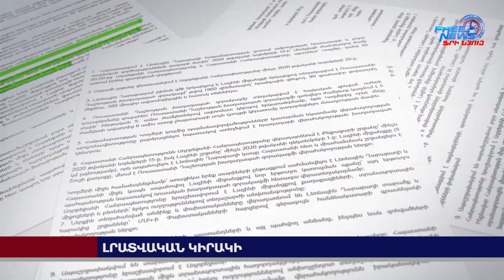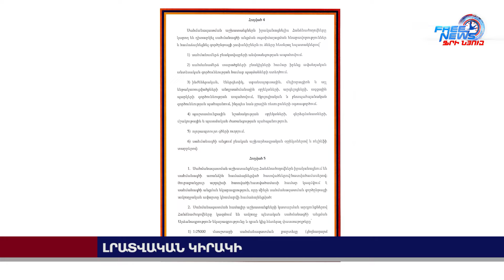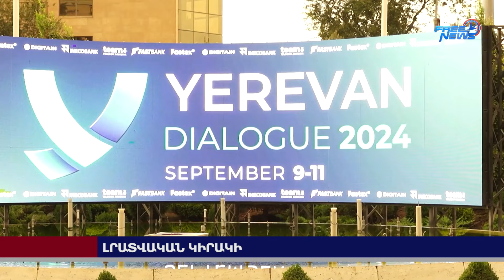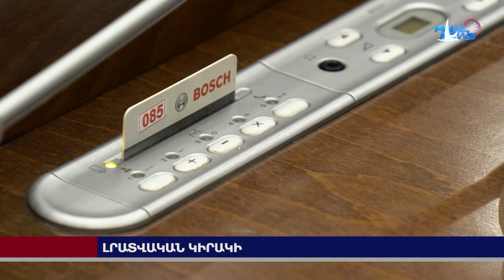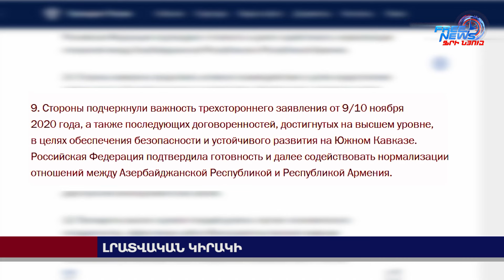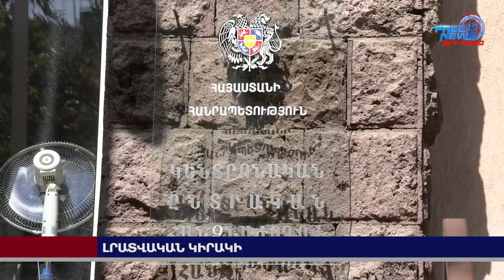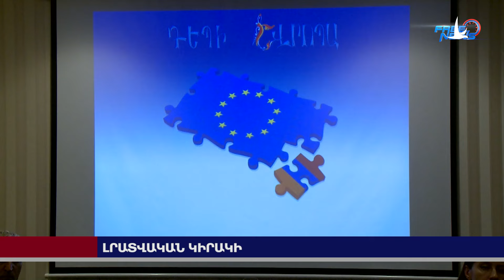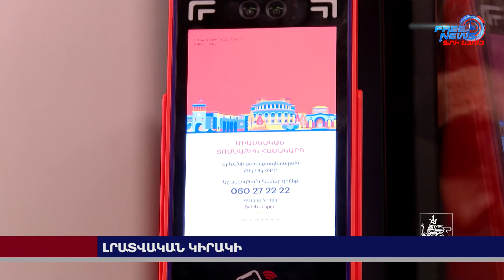ԱՄՆ-ն պետք է աջակցի Հայաստանին. լսումներ՝ Կոնգրեսի Հելսինկիի հանձնաժողովում